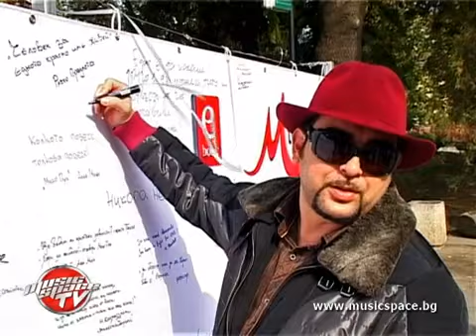Устата: Фен съм на книгите и филмите